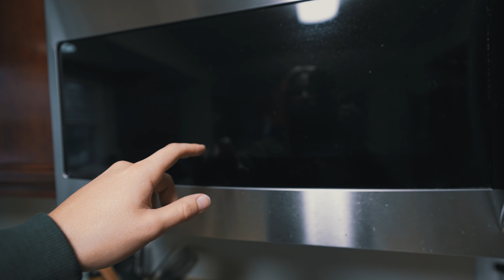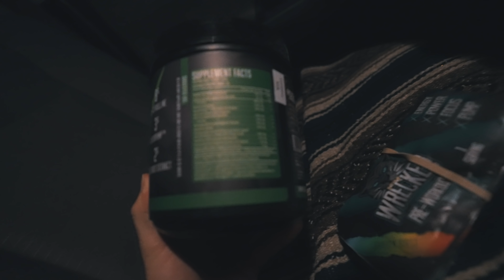DO THIS TO GROW YOUR BACK | Starting NOFAP?!?